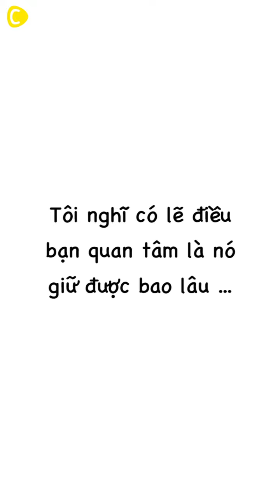Tint Brow có thật hiệu quả như lời đồn??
【Eyebrow Tint】 Có thể giữ được bao nhiêu ngày, video so sánh!

[Mỹ phẩm sử dụng]
* Fujiko Mayu Tint SV
02 Mocha Brown